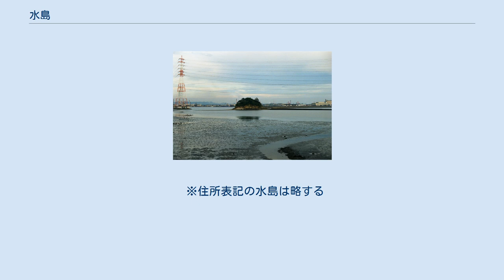水島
日本 」 中国地方 」 山陽地方 」 岡山県 」 倉敷市 」 水島 水島（みずしま）は、岡山県倉敷市水島にある地域である。
水島支所管轄域の中心市街地や工業地帯が立地する、旧東高梁川河口部廃川地（連島江長・浦田分より南）とその南の干拓・埋立地からなるエリアで、狭義での水島にあたる。
おおむね倉敷市立水島中学校区に相当する。
 大半が住所表記上、大字に「水島」の名を冠している。
 明治から大正にかけて行われた高梁川の改修工事により廃川となった東高梁川の河口部（連島の江長地区以南）とその南側に生まれた干拓・埋立造成地からなる歴史の新しい地区である。
かつての河口部にあたるエリアには市街地、干拓・埋立地にあたるエリアには水島臨海工業地帯の中核となる地区（同A・B・D地区）が造成されている。
 また、倉敷水島産業道路及び古城池線が地区内を縦横断し、倉敷の東西南北を結ぶ交通要衝の地でもある。
商店街・住宅・官公庁（水島支所・公民館・児童館・消防署・警察署・郵便局）・病院・公園・公私立幼稚園・保育園などの公共施設が多数集中。
さらに町内ごとに遊園地も設置されている。
 1925年に高梁川の大改修が完了し、それにより生まれた東高梁川の河口廃川地には広大な土地が生まれた。
さらにその沖合も干拓され土地を広げていった。
それらの新開地には、1941年の三菱重工業の航空機の疎開工場を建設、そして1943年9月に三菱重工業航空機製作所岡山工場が建設され、倉敷駅から東高梁川廃川地を通り同工場へ至る臨港鉄道（現・水島臨海鉄道）を敷設、さらに飛行場や揚陸施設が造成された。
 1945年の再三の空襲で工場や周辺は破壊され工場の機能停止に陥るが、戦後に三菱自動車工業水島機器製作所（現・水島製作所）として再建され、水島工業地の草分けとなった。
また旧製作所の跡地の一部では製塩業も行われ水島塩業ちう企業も建設された（のちに消滅）。
 三菱重工業の建設により、周辺の河口廃川地には福利厚生施設などの企業関連施設も作られ厚生地帯とも称され、近隣には従業員を客層とした商店も立地するようになり、宅地も増加していく。
 1946年から岡山県が主導し、連島・福田・本荘（児島）・乙島（玉島）の海岸・沖合一帯を干拓（一部埋立も行われた）する大事業が開始され、広大な陸地を造成した（戦時中に干拓されていた箇所もある）。
一部では広域にわたって海底の土砂を掘り上げたので、大型船舶が自由に出入りする大規模な港湾（水島港）も建設された。
干拓地はほぼ全面的に工業用地として払い下げ、1953年頃から有力企業が進出し始め、1955年より推進された工場誘致活動により企業が進出し、日本有数の工業地帯へと変貌した。
その後も干拓・埋立は引き続き徐々に行われ区域を広げた。
 水島港は、元は1941年の段階で建設が開始されていたが、空襲や敗戦の影響で中止となっていたものが、1948年に再度事業が開始されて完成したものである。
1953年・1957年の2回にわたり拡張工事が行われ、1960年には玉島港を併合し水島港の玉島地区とし、さらに重要港湾としての指定を受ける。
1967年には大型化の改良工事が完了、岡山県下最大の港湾となった。
鉄鋼・輸送機械・化学薬品などをアジア・アメリカ・フランス・ベルギーなどを輸出、原油・鉄鉱石・石炭・米・豆などを西アジア・南北アメリカ・アフリカ・オーストラリアなどから輸入している。
 また河口廃川地は、三菱重工業進出時の関連施設（厚生地帯）や、それにあわせて立地した商店や宅地などがあったが、戦後になるとそれらを基盤にして本格的に市街地として計画的に街路が整備されるなどして発展し、宅地化・市街化が進行した。
水島工業地帯の発展と共に人口が急激に増加、商店街も形成され百貨店や大型スーパーマーケットなども進出して活況を呈した。
 工場の集積に伴い、大気や水質の汚染をはじめとする環境汚染が進行。
周辺では多数の公害病患者が発生、また海洋汚染による漁業の衰退などが長年にわたり問題となった。
 当地の名称の由来は水島灘である。
 戦時中、東高梁川河口廃川地および干拓・埋立地に、ガス会社が設立された際「水島ガス」と社名を定めた。
これは当時の横溝光暉岡山県知事が、将来的に新開地が開発されると周辺の地域名称が必要であることを考慮し、三宅千秋岡山県議会議員に地名選考を依頼し、同議員が福田出身で連島在住の画家・三宅蟻峯と協議し、新開地の元となった旧東高梁川が水島灘に注ぎ、また水島灘を干拓・埋立した地であることか...